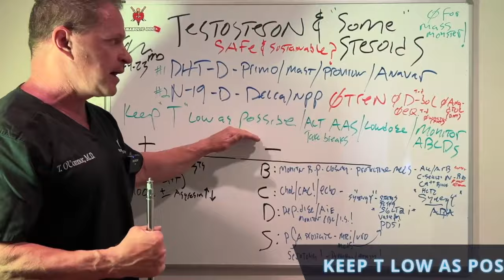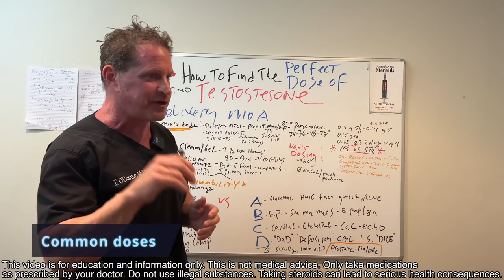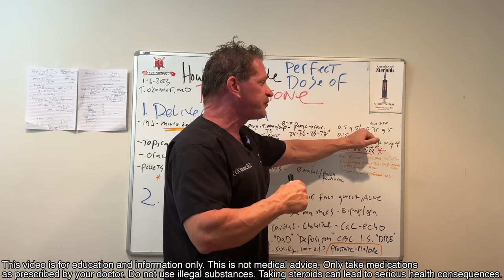Top 5 Moments of 2023!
For the end of the year, this is a mashup of the most replayed moments of my top 5 videos of 2023 - it’s got everything from sustainable steroid doses, talking to Kali Muscle about his heart attack, my message to doctors, a recap of my ABCDs, and your most replayed moment: my personal dose of testosterone! Watch to see what guys found most interesting or what you may have missed! Each clip has a link to the original video so you can go back and watch it.

Want to talk to me directly through Zoom? where I host Ask The Doc Live Q&A meetings every Thursday, alternating between 12pm and 3pm EST. App subscribers also get access to member's only content, including over 175 videos never published on YouTube. Members can also submit questions to me to be answered in pre-recorded videos as part of The Anabolic Doc's Mailbag.

TABLE OF CONTENTS:

00:00 - Intro
00:05 - Testosterone & “Some Steroids” (staying sustainable)
00:36 - Kali Muscle Interview (Kali’s heart attack)
01:10 - Steroids After 40 (supraphysiologic T & my message to doctors)
01:53 - New Testosterone Facts (my ABCDs)
02:49 - The Perfect Dose of Testosterone (my personal dose)

My practice is full and I’m not currently offering consultations. The best way to reach me is

Dr. O